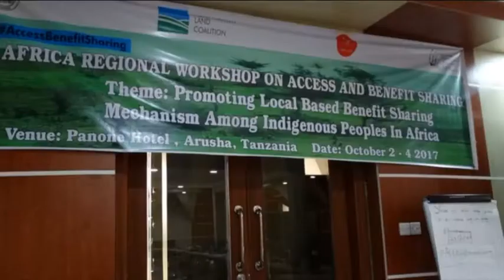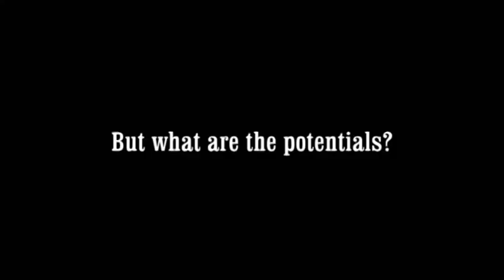Shadrack Omondi,RECONCILE's Executive Director on gaps and areas of conflicts for ABS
Ogiek Peoples’ Development Program (OPDP) held a workshop in Tanzania’s capital of Arusha on October 2-4 focusing on strengthening the capacity of Indigenous Peoples’ (IPs) organizations in Africa to advocate for implementation of Access and Benefit-Sharing (ABS)mechanisms and Free Prior Informed Consent(FPIC) .